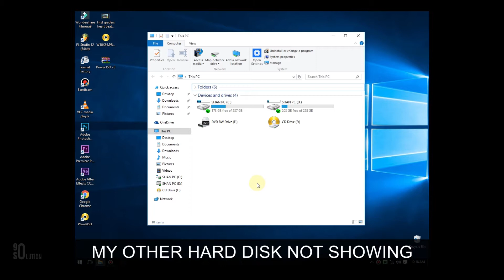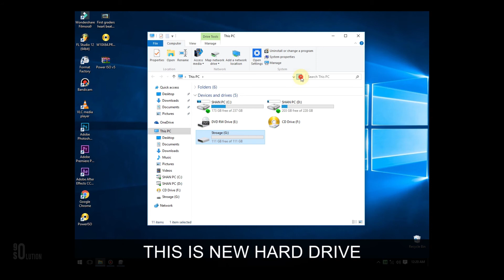Hard Drive Not Showing In Computer Fix Windows PC Laptop